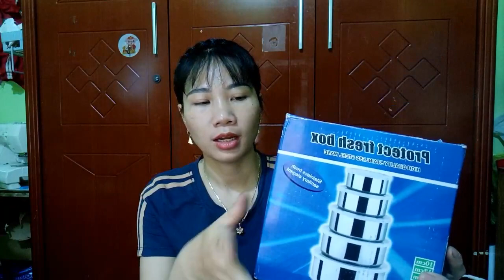"Best PG in the league" - ESPN impressed Steph Curry's performance w/35 Pts help Warriors beat Spurs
"Best PG in the league!" - ESPN impressed Steph Curry's performance with 35 Pts help Warriors beat Spurs